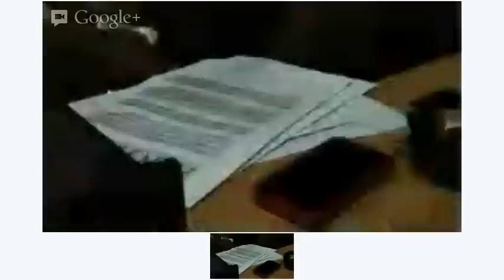M.anifest & Efya on Brunch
M.anifest and Efya take charge of Brunch in the Citi with Kokui and what we have is an explosive edition of Brunch in the Citi ... Press Play and Enjoy